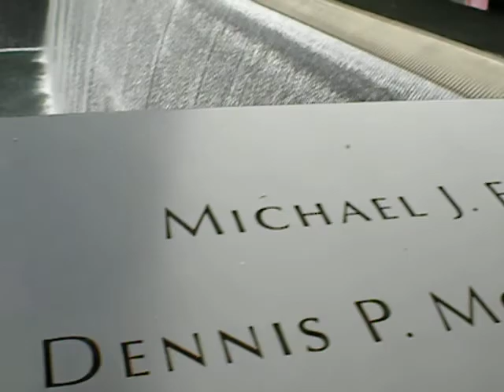9/11 memorial part3